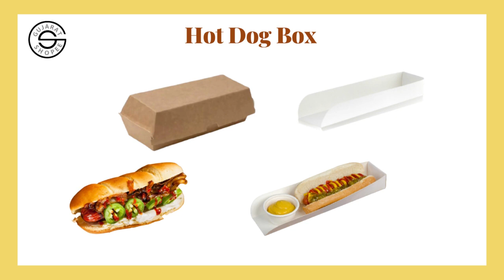Hot Dog Box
you can check price and quantity and discounts on our online portal.

CUSTOMISED PRINTING OPTION ALSO AVAILABLE